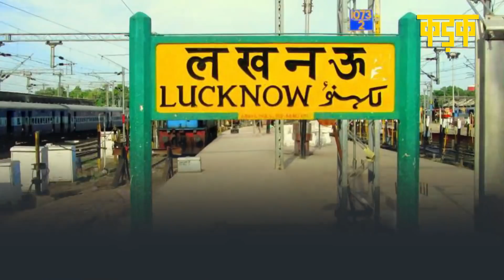कार्यकारिणी बैठक से निकलेगा 5 राज्यों को जीतने का मंत्र, PM Modi करेंगे तूफानी दौरे | BJP News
पूरे 2 साल बाद आज दिल्ली में बीजेपी की राष्ट्रीय कार्यकारिणी (BJP National Council Meeting) की बैठक हुई है. हिमाचल प्रदेश (Himachal Pradesh) और राजस्थान (Rajasthan) में बीजेपी (BJP) को उपचुनाव (BY Elections) में मिली हार के बाद यह बैठक काफी महत्वपूर्ण मानी जा रही है. इस बैठक में पीएम मोदी (PM Modi), अमित शाह (Amit Shah) और बीजेपी अध्यक्ष जेपी नड्डा (JP Nadda) से लेकर कई दिग्गज नेता शामिल हुए हैं. वहीं, बीजेपी के वरिष्ठ नेता लाल कृष्ण आडवाणी और मुरली मनोहर जोशी वर्चुअल तरीके से कार्यकारिणी की बैठक में शामिल हुए. राष्ट्रीय कार्यकारिणी में पीएम को 100 करोड़ टीकाकरण की उपलब्धि को लेकर बीजेपी ने सम्मानित भी किया है. वहीं, आगामी पांच राज्यों के विधानसभा चुनावों को लेकर भी मीटिंग में रणनीति पर चर्चा हुी है.  चुनावों को देखते हुए पीएम मोदी चुनाव राज्यों में कई दौरे करेंगे. अगले 15 दिनों में पीएम यूपी के 3 दौरे करेंगे और कई योजनाओं का शिलान्यास भी करेंगे. 16 नवंबर को पीएम मोदी सुल्तानपुर में पूर्वांचल एक्सप्रेस-वे (Purvanchal Expressway) का लोकार्पण भी करेंगे. वहीं, 19 नवबंर को पीएम मोदी यूपी के झांसी जाएंगे, जहां वो बुंदेलखंड के लिए कई सौगात देंगे. 20 नवंबर को पीएम लखनऊ में DGP कॉन्फ्रेंस कार्यक्रम का उद्घाटन करेंगे.